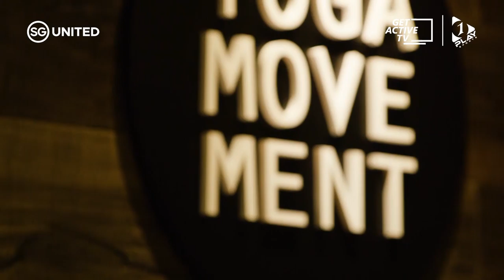Wot'cha Cooking [Ep 7] | Lemongrass Tofu, Pine nuts and Corn mix, Lemongrass Jelly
And we're back! Join host Ben Logan Sng, Singapore Sport Institute Dietitian Liyan, and guest Actor Hanrey as we whip up 3 delectable dishes for you today.

1. Lemongrass tofu
2. Pine nuts and corn mix
3. Lemongrass jelly

Find out how you can still indulge in your favourite food but keep healthy at the same time in our cooking shows and nutrition series!

Try out some of these recipes yourself while you are at home this period, and cook up a healthy feast for your loved ones. Enjoy the programme!

From LIVE virtual classes led by some of the biggest Singapore fitness personalities, to tutorial content you can watch and learn from to become fitter and healthier, meal prep cooking shows with healthy receipes and entertaining shows, we've got you covered!